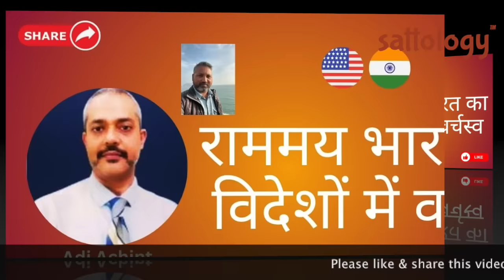क्या अमेरिकी सैन्य शक्ति सिमट रही है? | Adi Achint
Topic: क्या अमेरिकी सैन्य शक्ति सिमट रही है?